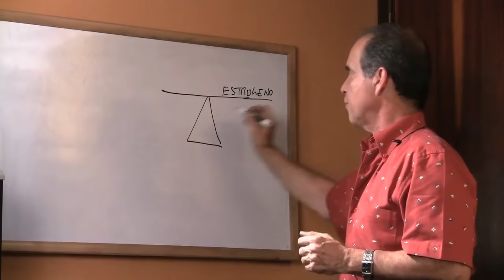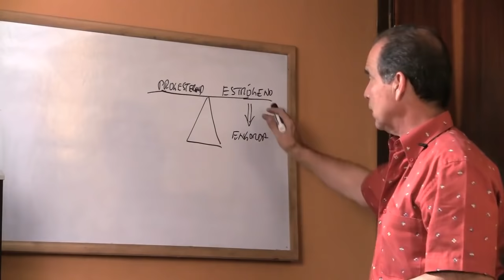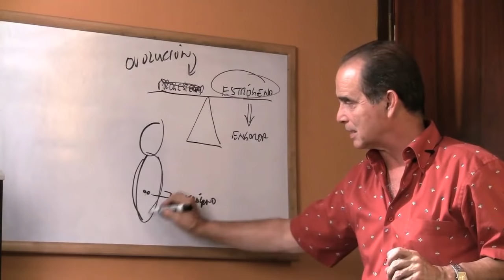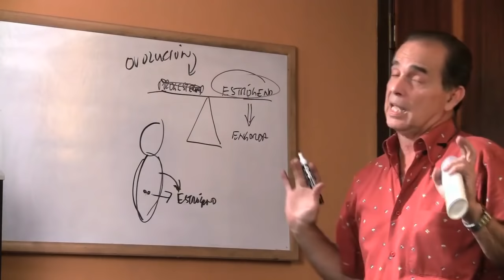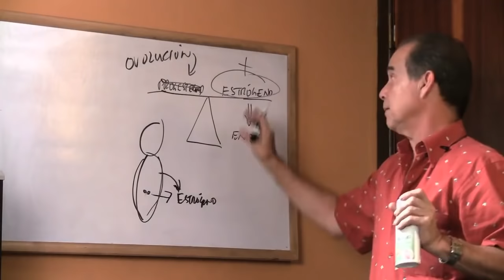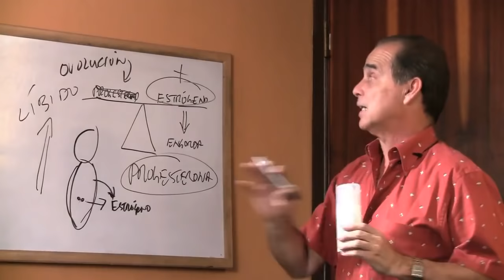Episodio # 584 Progesterona ¡Una hormona natural!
En este episodio Frank menciona los beneficios de consumir progesterona regularmente.